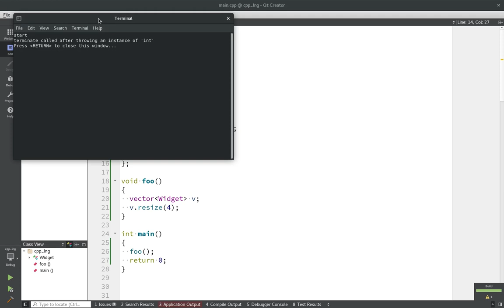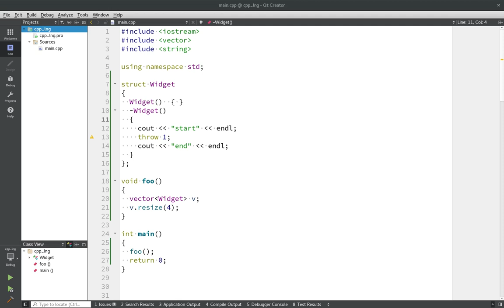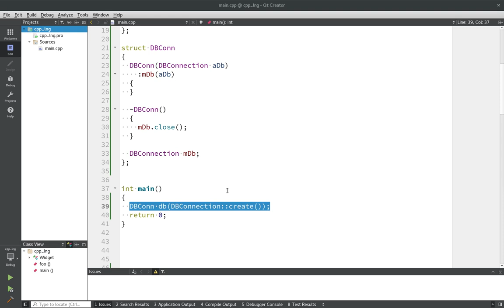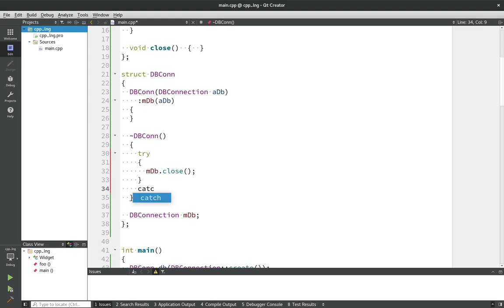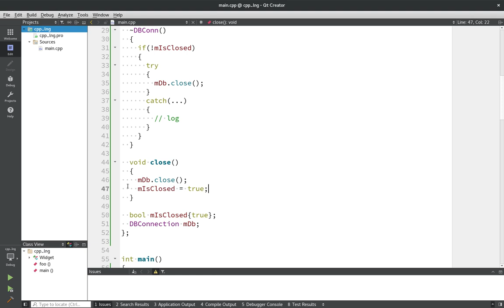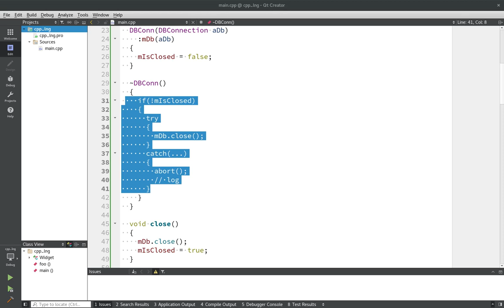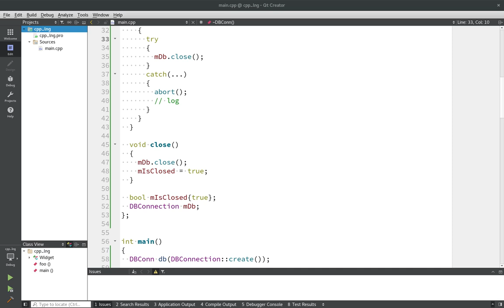Уроки С++. Совет #6. Не позволяйте исключениям покидать деструкторы.